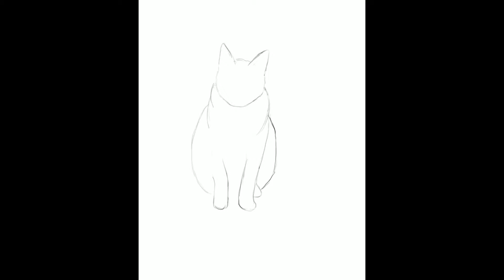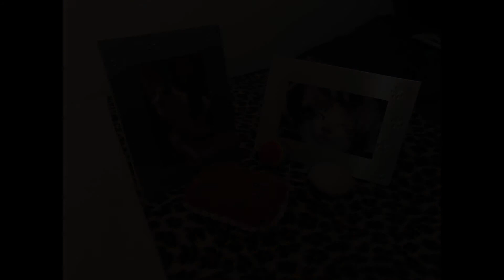Until We Meet Again Speed Drawing | Procreate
First off, let me just say if this offends or hurts anyone from viewing this drawing I am sorry. that was not my intent. it is something that I am personally dealing with that I wanted to express how I felt.

Took me 22hrs. 59min.

I actually started this one first but it made my mother upset, so I decided to make the other two first so that I could put them in this one. Plus it gave her time to heal. This drawing is something that I drew from memory of that horrible day I lost my cat. I was distraught. I literally fell to my knees crying in pain. She meant that much to me. The image of her lying on the table is the last time that I saw her as I walked out the door.

Before I left though, I stared at the room in tears holding her fav. blanket against my chest. As I stared at the room and her. I imagined the heavens opening up allowing my fur baby to go to her new home in heaven. I imagined my grandparents and previous pet Summer waiting for her at the gate. Then the heavenly light shinning down on her spirit aloud me to see her one last time. Seeing her give me that "Morning Stare", looking healthy, in tears herself, and letting me know she will be alright. Then walking that stairway to heaven.

It reminded me of the movie "Ghost" at the end of the film. I know it maybe sad to see but it's something I needed to do in order for me to heal myself!

My Pages: